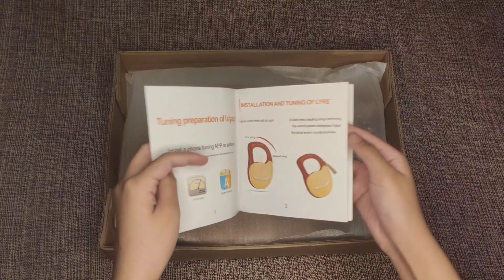UNBOXING 16 STRINGS LYRE HARP